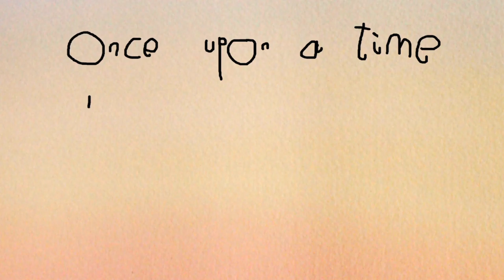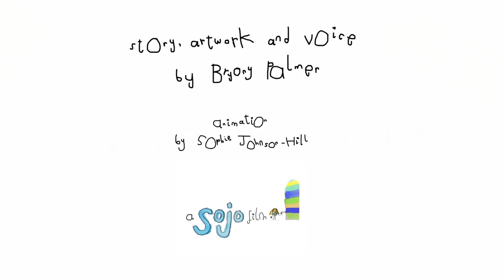'The Nativity' as told by a 3 year old girl.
The nativity as told by a three year old girl.
Here is an animation featuring the artwork and voice of my niece...the amazing Bryony.  This was a completely unscripted and uncut story straight out of Bryony's wonderful mind :)
As part of my research into the art of encouraging creativity in children while avoiding manipulating wherever possible, I asked many children to tell me the story of the baby Jesus.  This was one of my favourite versions.
Is all thought original?  Even in an attempt to re-tell a well known story?